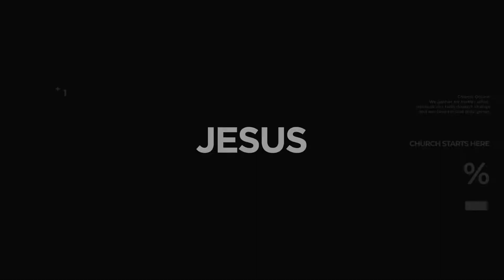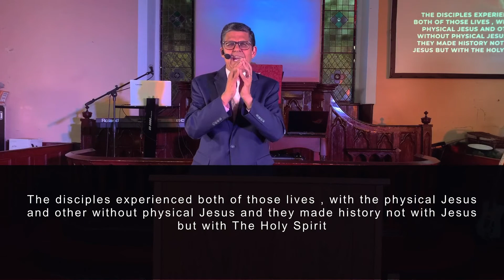Pastor Marcio // Knowing The Holy Spirit (Part 1)// 14/06/2020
Holy Spirit Series
Message Title: Knowing The Holy Spirit (Part 1)
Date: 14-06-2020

- Bank of Ireland:
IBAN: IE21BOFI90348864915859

- Banco Itaú:
Ag: 1611
Cc: 08028-2